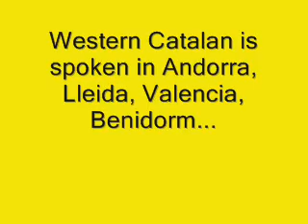Re: Èric and the Army of the Phoenix (1/5)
eastern